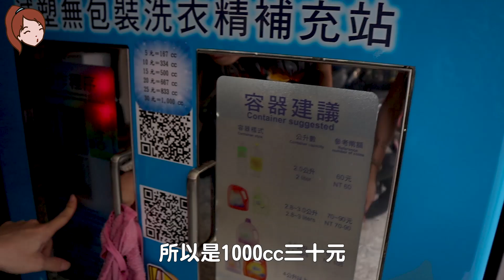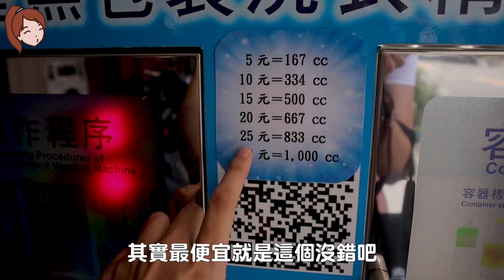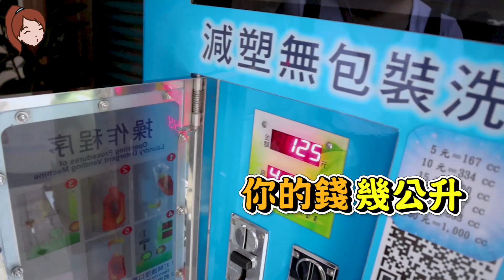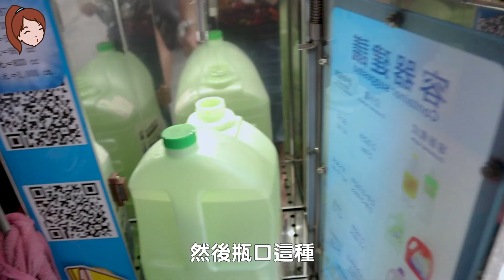超值激安！5000CC的洗衣精150元！？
沒有業配～真的覺得很讚愛地球還省錢～

玩泰國曼谷六天六夜台幣17000元玩什麼？

看世界古蹟吳哥窟總花費只要台幣XXX而已！

大阪交通篇基礎🚆(1000¥讓你從機場到難波還可再轉一次車)

日本人挑戰台灣菜市場加九種早餐的反應！feat.片山陽加

整！男友吃不吃得出來女友的料理呢？feat.古娃娃

以下都是我實際體驗過分享的項目

(比現場購買便宜很多喔)